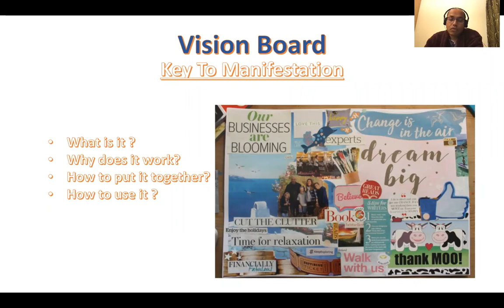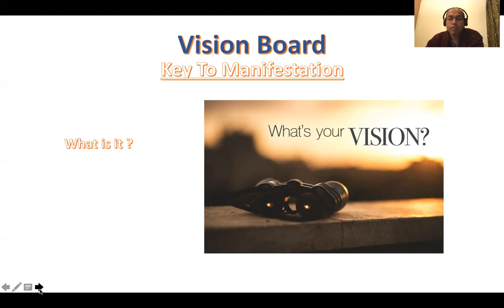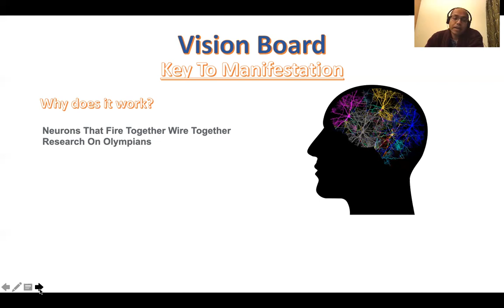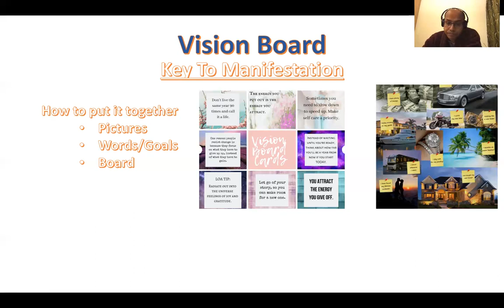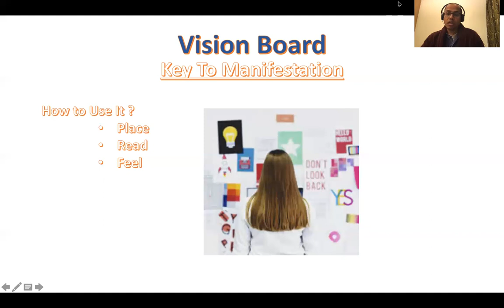What is Vision Board? How To Put It Together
What Is Law Of Attraction? The Best Way To Attract Your Future is My Making It First In Your Mind. Vision Board is One One Of The Most Powerful Instruments To Manifest Your Dream.